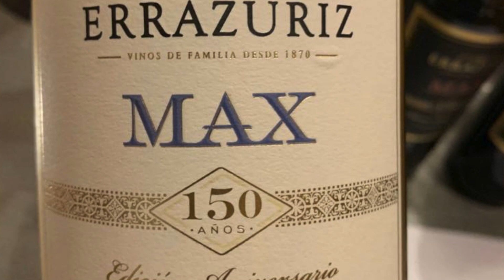Brandaboutwine Chile último dia - Errazuriz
Acompanhe nossa visita a Errazuriz